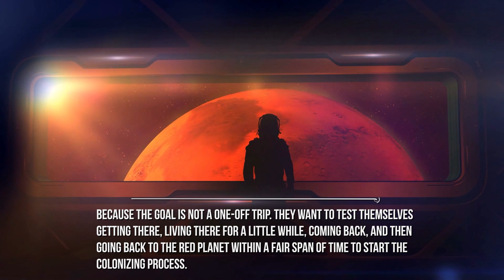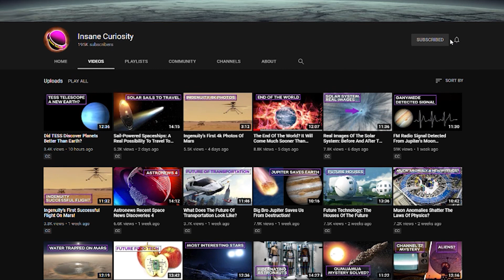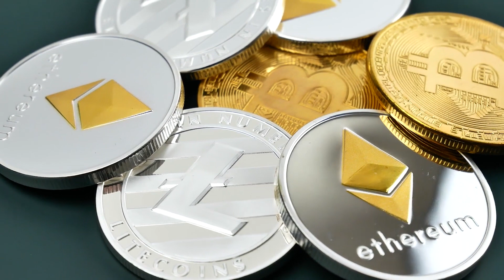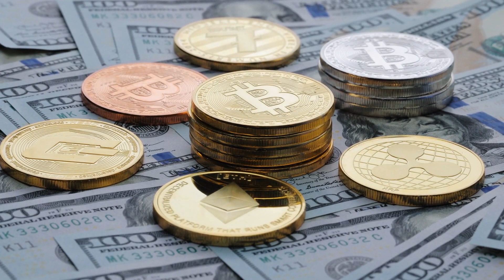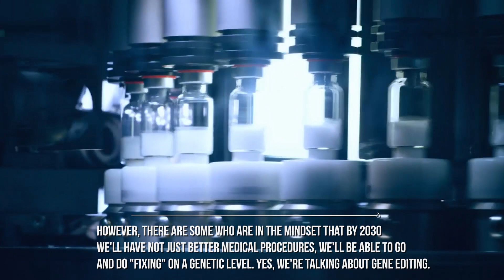What 2030 Might Be Like!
From the technologies that might be invented, to the political structure of things, and how human life as a whole will grow! Allow us to show you what 2030 might be like!

What events will happen in 2030? And What about the future technology?
So just in terms of how cities look, 2030 could be very different in certain parts of the world. But let's also look at a certain other thing we just mentioned, cryptocurrency.
You see, right now, the "desire" to go and use cryptocurrency like BitCoin, DogeCoin and other entities like it is a bit mixed between those who are willing to risk it.
By that we're talking about holographic projections of the movie or show you're watching or video game you're playing.
But the obvious question about futuristic technology is that of...AI. Artificial Intelligence. Will we really be at a place in time where they are not just super advanced, but everywhere? More than likely, yes.
There's already A.I. in the world right now, and it's getting smarter every day. To the point that some of them know how to understand your patterns and even help you in ways you wouldn't expect them to.

Credits: Ron Miller
Credits: Mark A. Garlick / MarkGarlick.com
Credits: Nasa/Shutterstock/Storyblocks/Elon Musk/SpaceX/ESA/ESO
Credits: Flickr

Video Chapters:
00:00 Introduction
01:06 The first Manned Mission to Mars
06:58 Cryptocurrency
07:56 Medicines
10:16 Holographic Projections